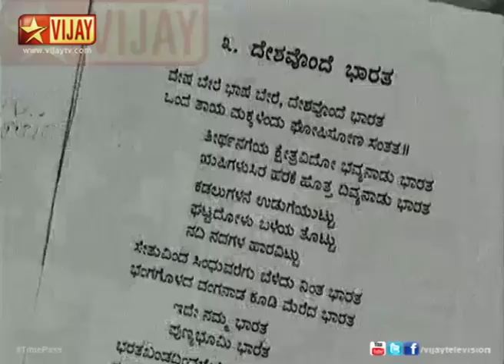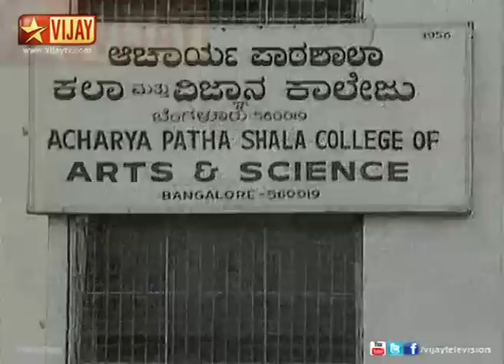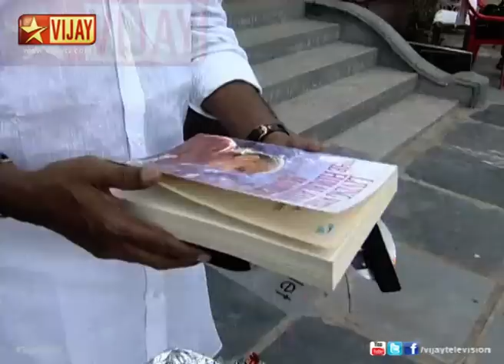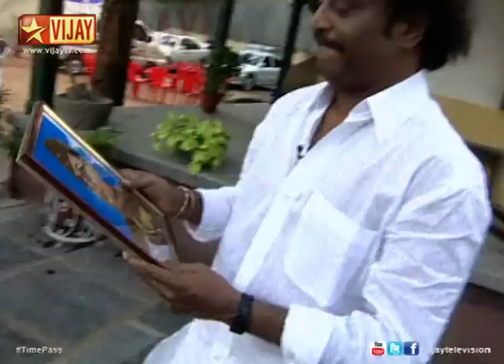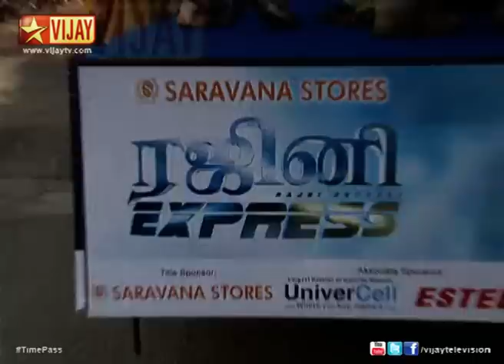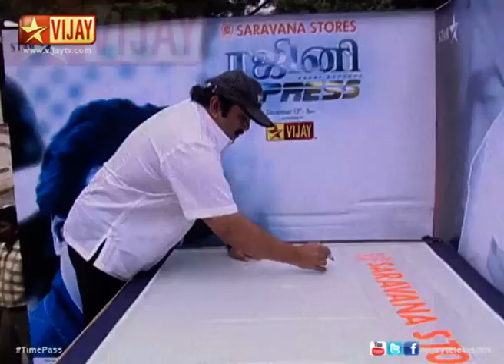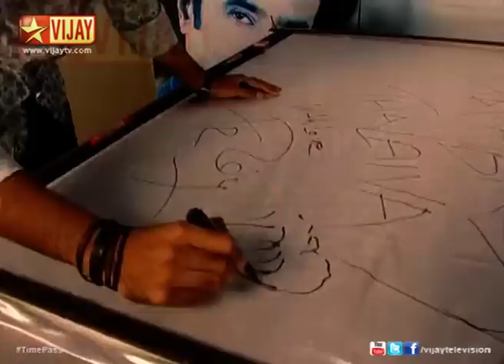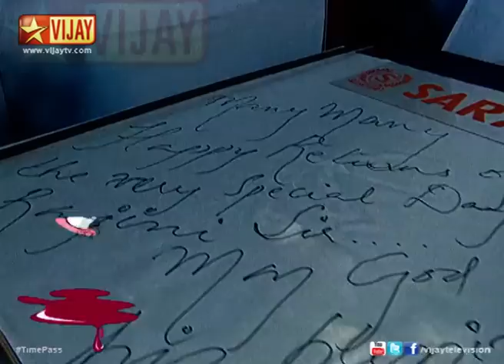Time Pass 12/11/13